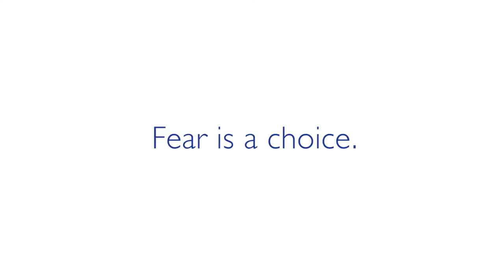BESST I Fear & Potential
Florin Demean talks about Fear and how it affects our potential.